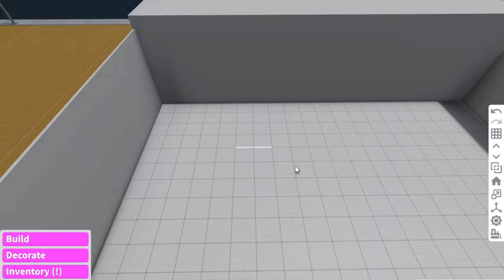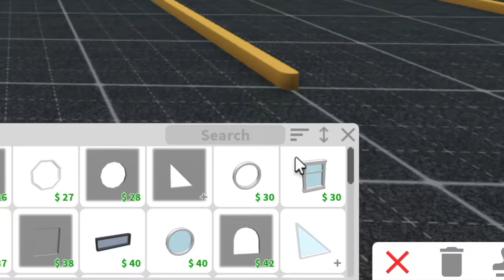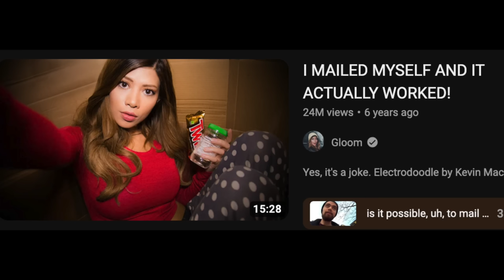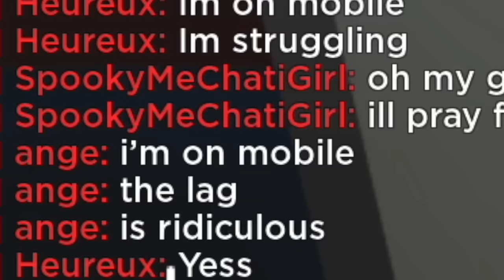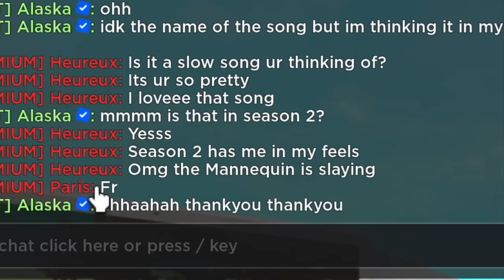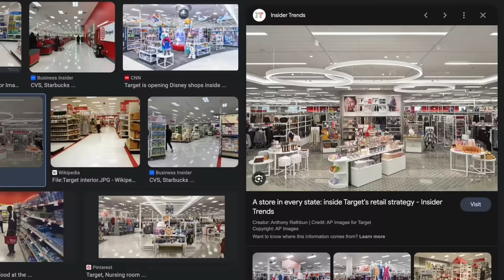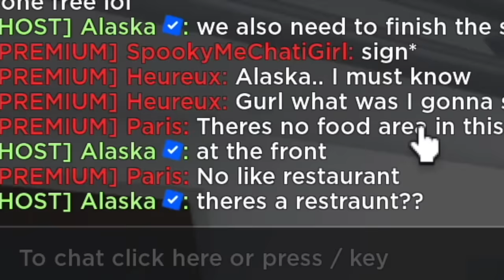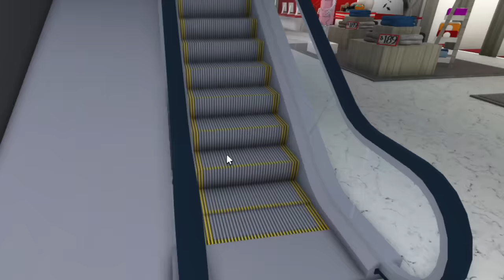BUILDING TARGET IN BLOXBURG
Target in Bloxburg anyone?